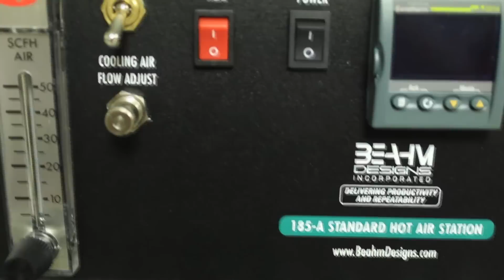Beahm Designs Catheter Manufacturing Equipment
Offering tailor made catheter manufacturing machines, Beahm Designs specializes in the "Best of Class" equipment for the precise manipulation of thermoplastic materials used in the principal assembly of medical devices.